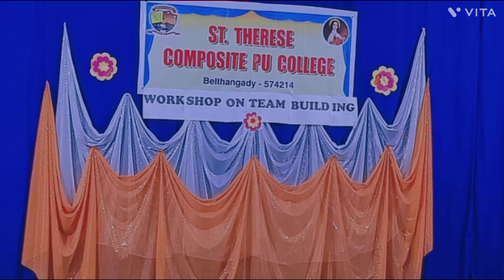WORKSHOP ON TEAM BUILDING BY MR VINCENT PINTO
Workshop on team building for Lecturers by Mr Vincent Pinto held at St Theresa composite PU college Belthangady on 18,07,2024.